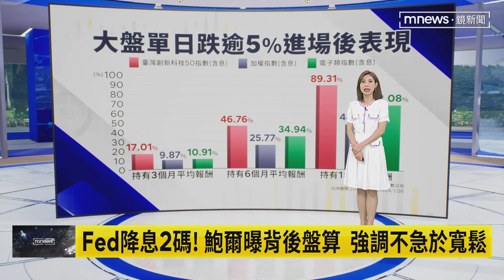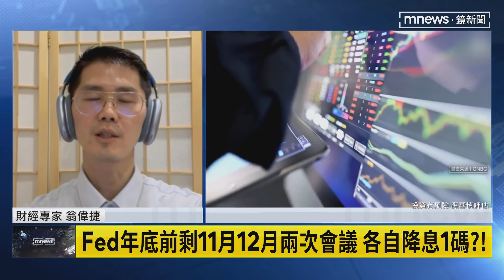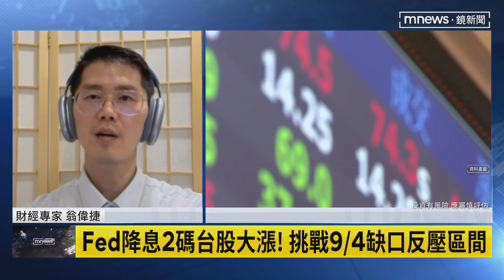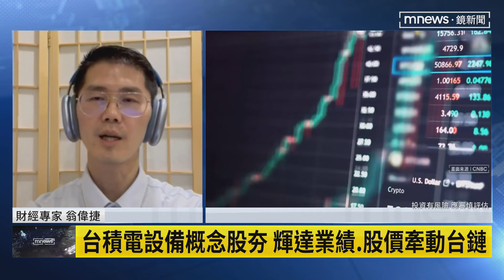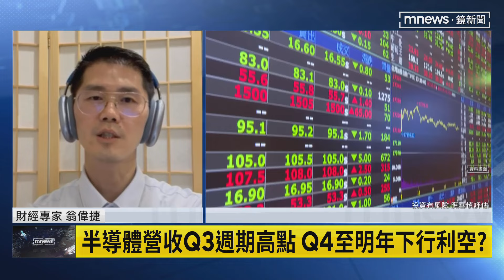【這樣財有梗】四巫日免驚！Fed降息2碼美股大漲 勇敢進場？｜早安進行式｜鏡新聞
聯準會降息兩碼，大步啟動降息循環。四年來的首次降息，昨天（9/19）台股強漲363點，投資人可以開始樂觀了嗎？今天（9/20）是九月20號，是九月的第三個星期五，又被稱為四巫日，就是美國市場在每季的三月、六月、九月跟12月的第三個星期五，是美國市場的衍生性金融商品到期結算日，白話文講，在這個期間市場價格會有比較大的波動。